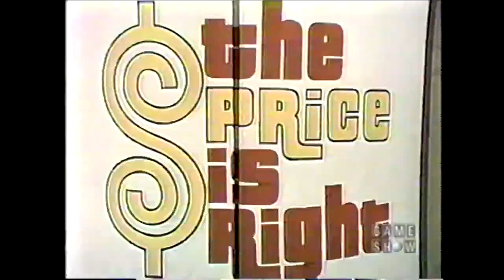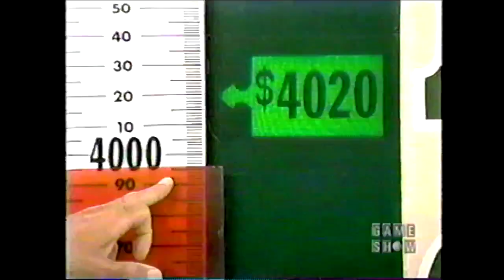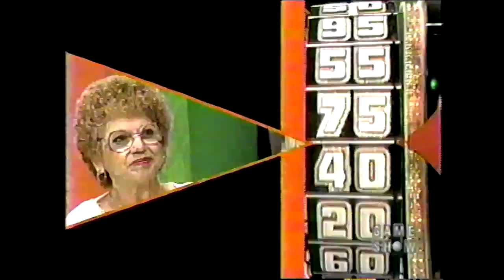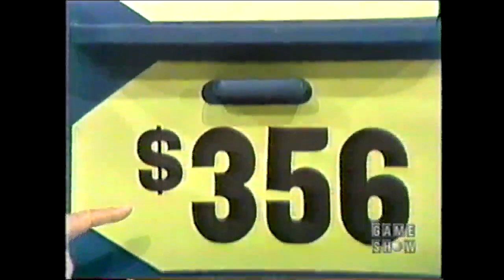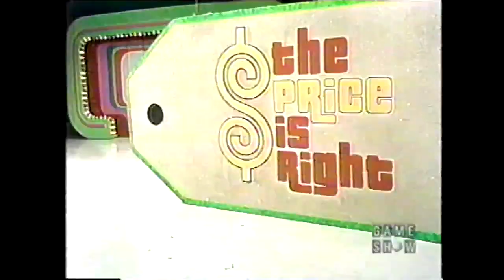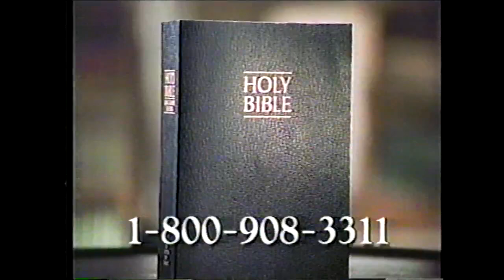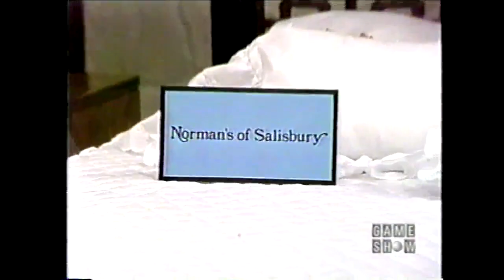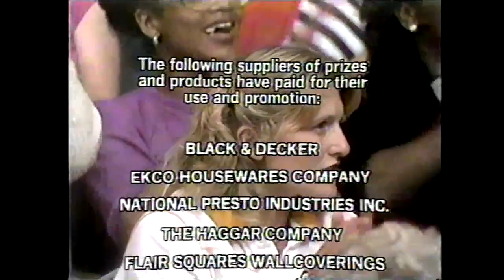The Price is Right (4543D): May 26, 1982